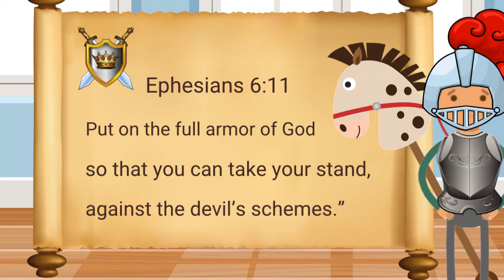"Vista Kids 51"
HEY KIDS, its Vista Bear. I cant wait to see you. Lets go BIBLE and hear this weeks verse with Josh & Layla. Eph 6:11